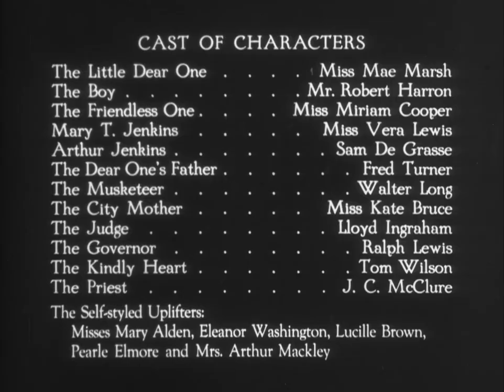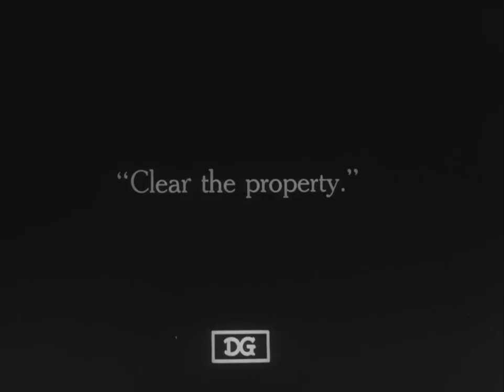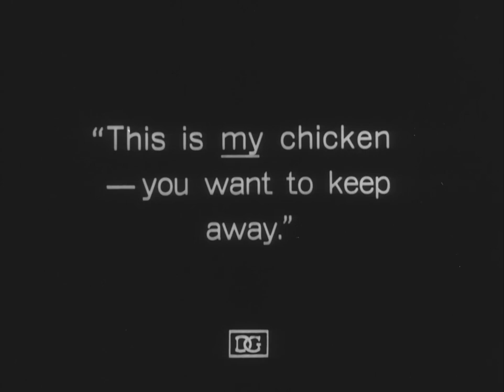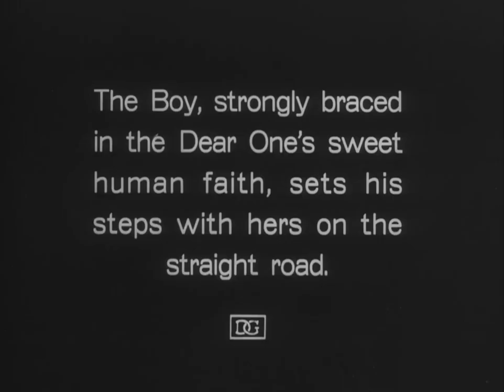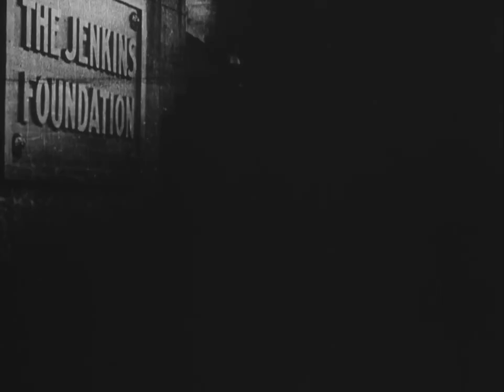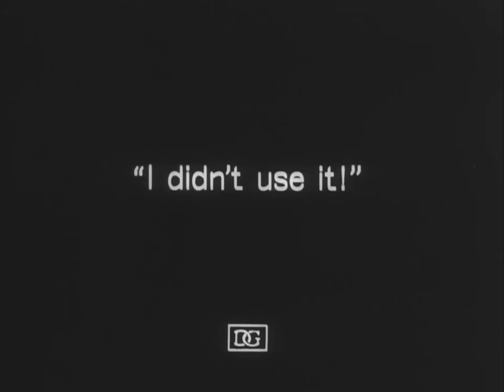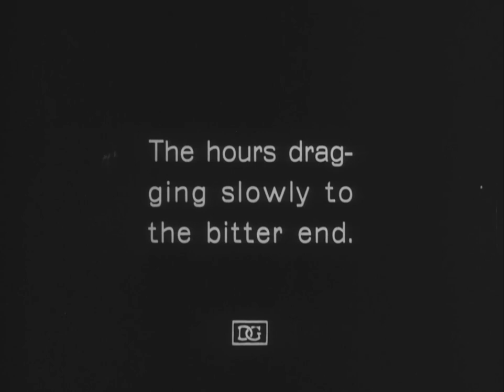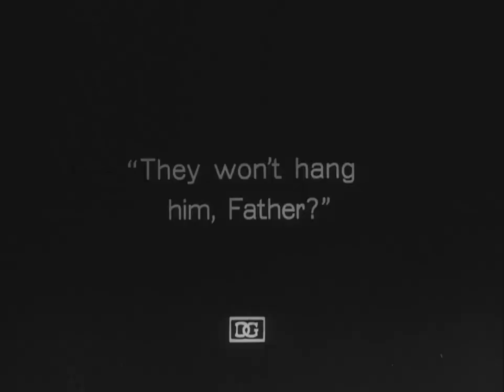The Mother and the Law (1919)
1919 silent film from the USA.
Synopsis: Misguided charity efforts lead to hardship and tragedy for the families of mill workers. This is just one of the four interwoven stories in “Intolerance” (1916), re-edited and released by Griffith a couple years later to help recoup the costs of the original film.

Starring Mar Marsh & Robert Harron